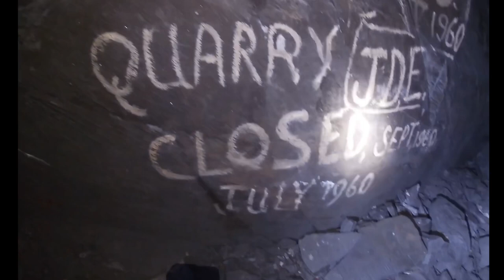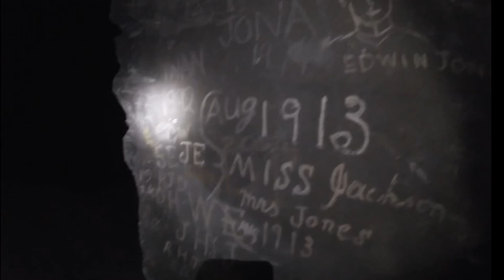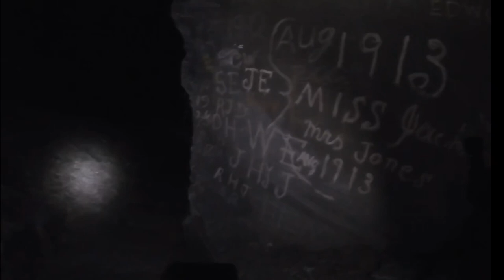BRIDGE OF DEATH - Exploring the Vast Slate Mine in Wales U.K.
Follow the team exploring an Abandoned Slate Mine located deep inside the North Wales Mountains .. During our journey we will overcome Many obstacles and admire the wonder of industrial History in the form of  Man made cavers and old Relics from the XIX-XXc Old Miners!